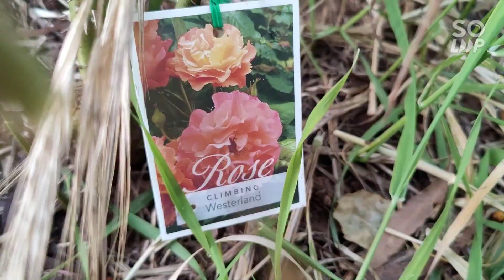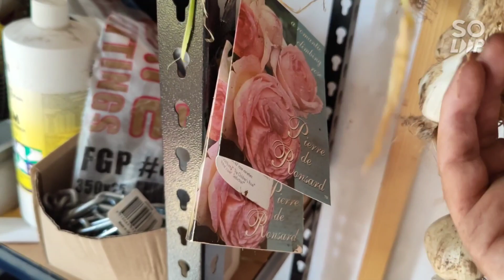A Gentle Start to Summer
As summer starts, most of the roses are now in full bloom and they take over from the bulb flowers of spring. Despite being affected by the excessively wet conditions this year, the roses are still a delight, and each year more varieties and colours appear. At our place, roses generally means time to lift the garlic planted back in April/May, and in this video I have about two thirds of what is planted. It's a good harvest. With plenty of feed still around, the sheep are happy and a delight this weekend was finding red poppies growing in a far corner of the farm.